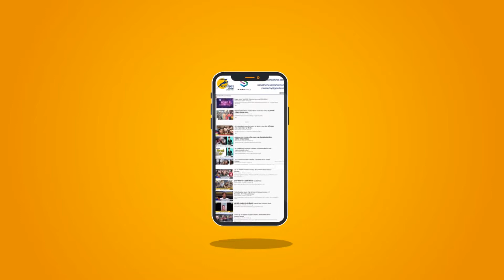Indore : Coronavirus | घर जाने के लिए खुद बैल बनकर गाडी खीचता परिवार Social Media पर Video हुआ Viral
प्रवासियों के लिए लॉकडाउन बेहद दर्द भरा है। सड़कों पर बेबस मजदूरों का मेला लगा हुआ है। सबके अपने-अपने दर्द हैं, लेकिन सुनाएं तो किसे सुनाएं। इस दौरान बेबसी की कई तस्वीरें आप को देखने को मिली होगी। ऐसी ही इंदौर बाईपास का एक वीडियो सोशल मीडिया पर वायरल हुआ है।  जिसे देखने वालो की रूह कांप जाती हैं।

यह चैनल मुख्य रूप से भारत के विभिन्न हिस्सों से नवीनतम समाचारों का विस्तृत विवरण प्रदान करता है Pioneer Haryana News is a news hub which provides you with the comprehensive up-to-date news all over India and World. Get the latest top stories, current affairs, sports, business, entertainment, politics, astrology, spirituality, and many more here only on Pioneer Haryana. Pioneer Haryana is a popular Hindi News Channel made its debut as Pioneer Haryana in Feb 2018. The vision of the channel is 'Humesha Sach ke Sath -the promise of keeping each individual ahead and informed. Pioneer Haryana is best defined as a responsible channel with a fair and balanced approach that combines prompt reporting with insightful analysis of news and current affairs.

MP
Indore
Covid-19
Corona Crisis
bullock cart
Indore bypass
Lockdown
Madhya Pradesh
via bullock cart
A bull died on the way
laborers on the streets
The video of vibrating
Family from Maharashtra
Maharashtra to Rajasthan
but tell them to whom
similar video of Indore
family is pulling the car
There is a fair of helpless
Everyone has their own pains
Migrants is extremely painful
the helpless working family
many pictures of helplessness
via bullock cart to their home
soul of those who see it shivers
family is moving from Maharashtra
3 family members left for Rajasthan
mother is tired and the father pulls